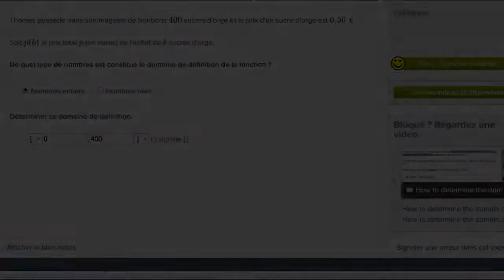Déterminer l'ensemble de définition d'une fonction 2